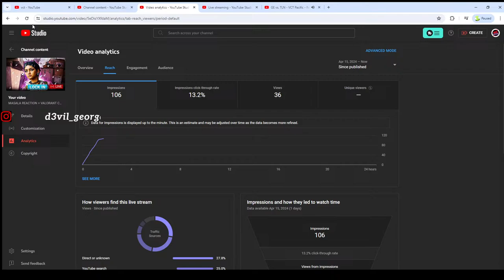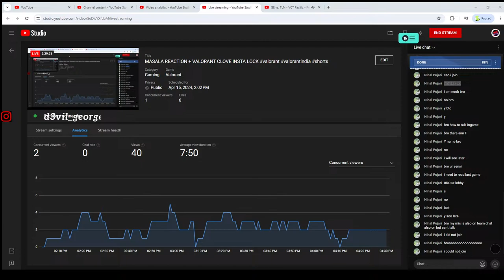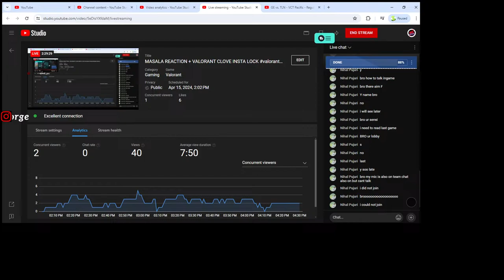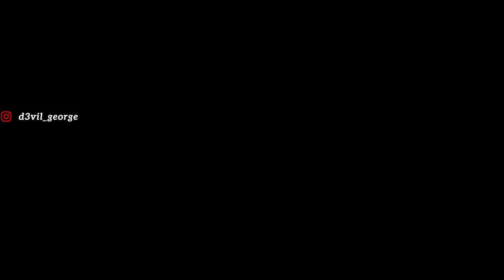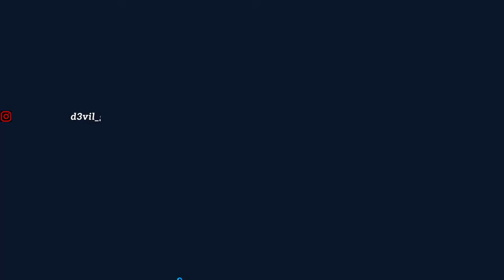MASALA REACTION + VALORANT CLOVE INSTA LOCK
🖥️ PC Specs
• CPU - AMD Ryzen 5 5600X
• Motherboard - Aorus B550 Elite AZV2
• RAM - 16 GB DDR4 RAM
• SSD - Samsung 970 NVME 500GB
• PSU - Cooler Master 700 GOLD
• Liquid Cooler - Deepcool GAMMAXX L240 ARGB 240mm
• Cabinate - Deepcool Matrexx55 MESH
• Camera - Lenovo 300 FHD
• Mic - Maono AU-A03
• Headset - boAt
• Monitor - LG Ultragear 24Inch 144hz
• Laptop - Lenovo G50-70
• Chair - Green Soul Glance Gaming Chair